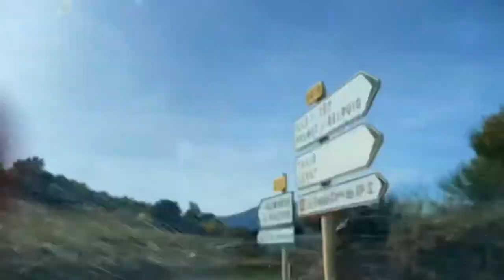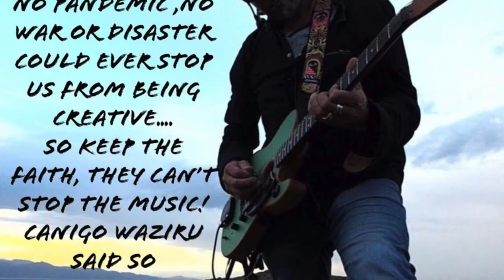Fender Acoustasonic stratocaster with a Tonewoodamp in the pyrénées mountains Canigo Waziru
guitar ,nature and beautiful views .